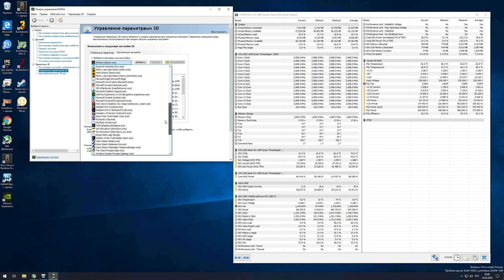World War Z Threadripper 1950X 4 GHz 1080 Ti OC 2560x1440 Vulkan